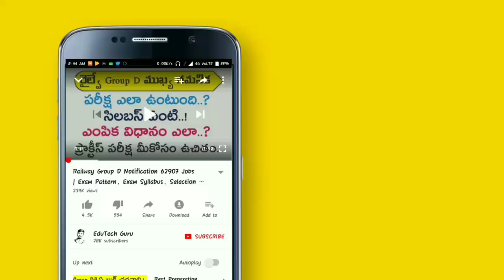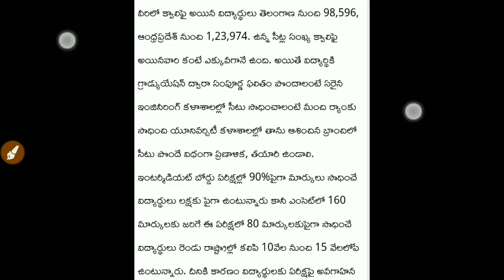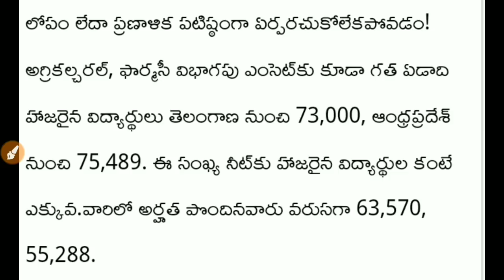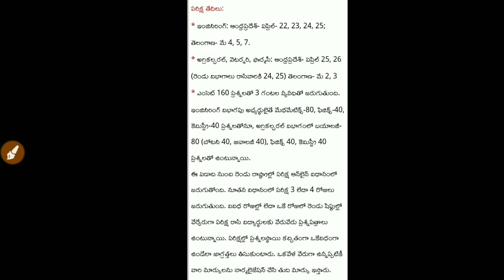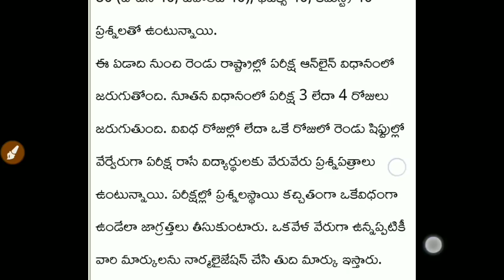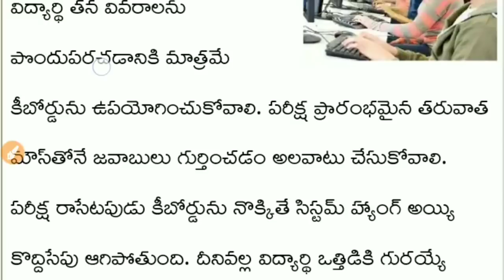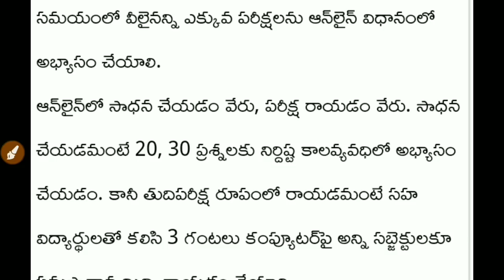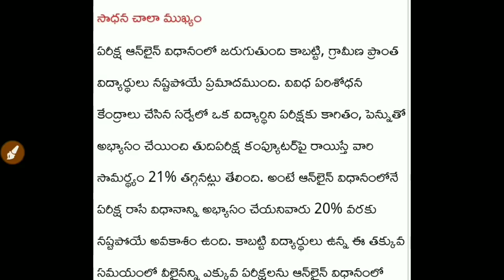How to Get 90/100 Marks in EAMCET after Intermediate | Best Preparation Plan for AP and TS EAMCET